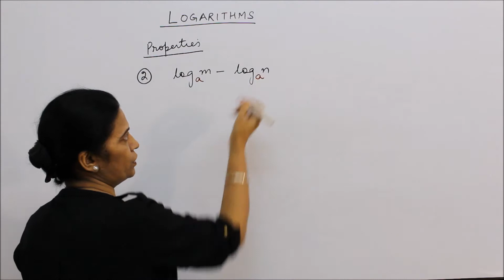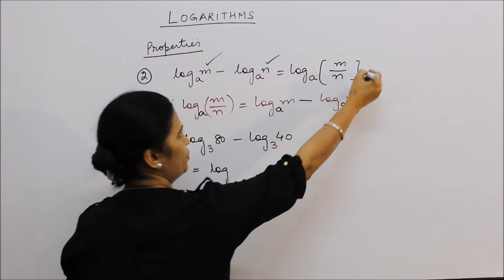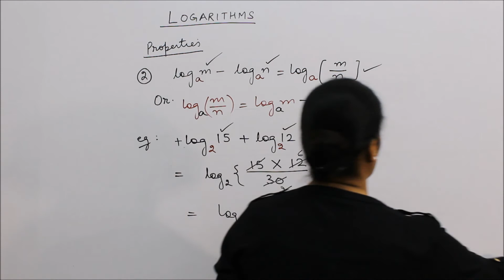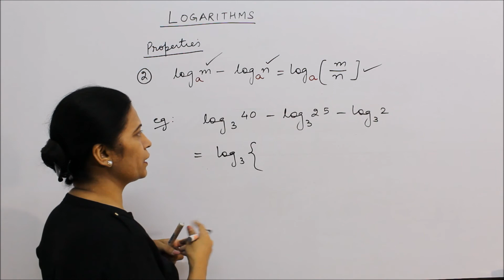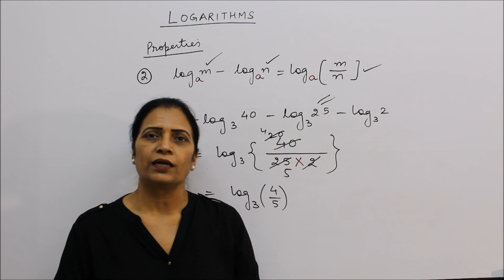V3 LOGARITHM PERFECT UNDERSTANDING CLASS 12 MATHS SYLLABUS & COMPETITION